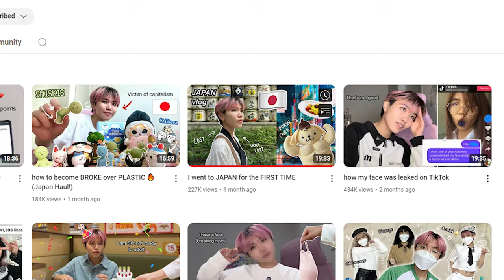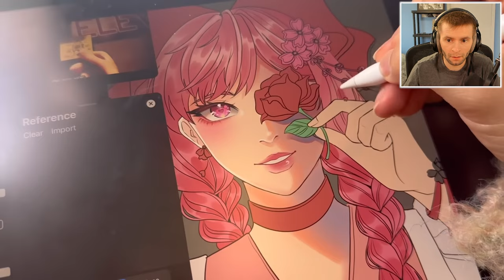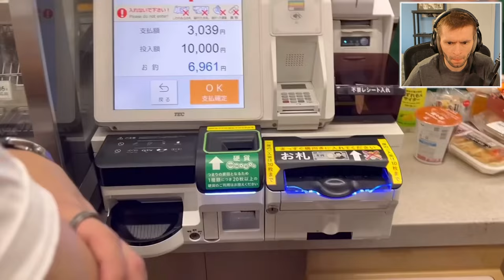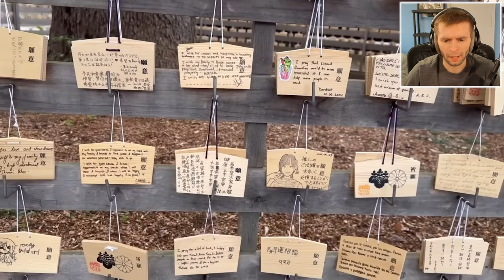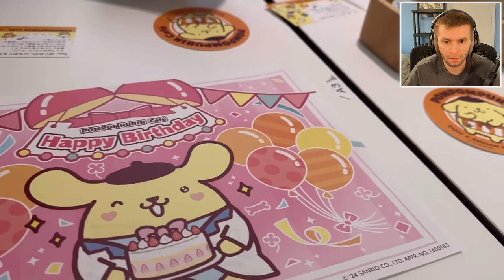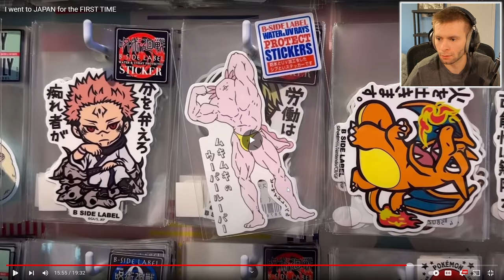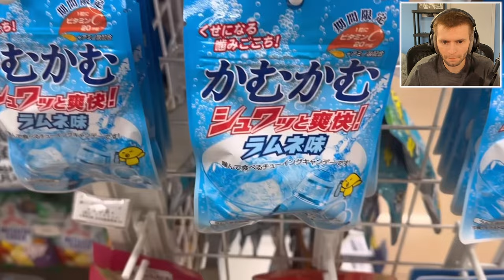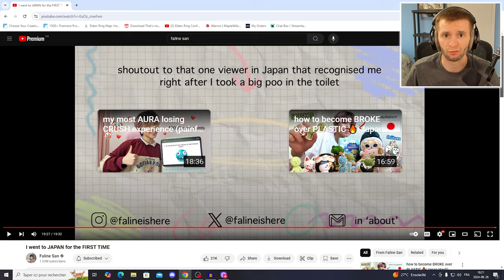Faline San Went To JAPAN For The First Time! - Faline San REACTION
In this video Faline San goes to JAPAN for the first time ever showing us a vlog of her Japan tour and adventure!

- Why give up when tomorrow might be the day you win! -